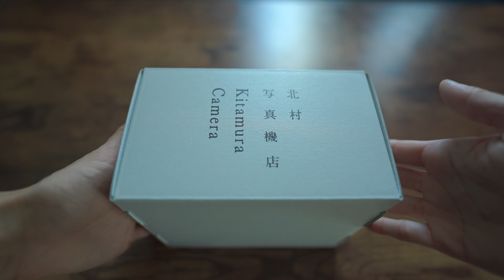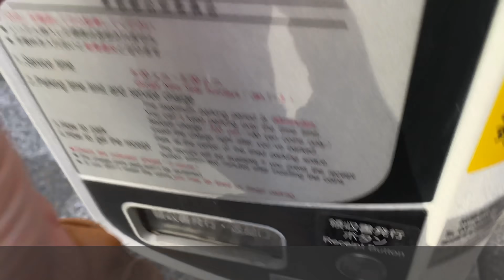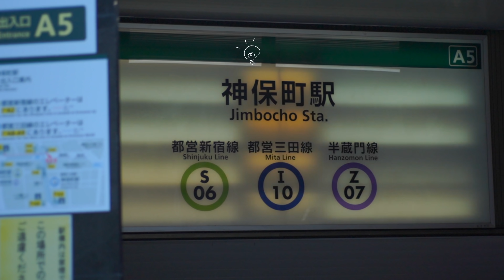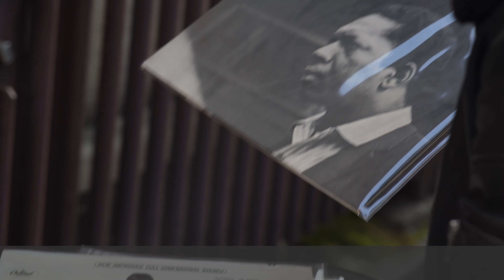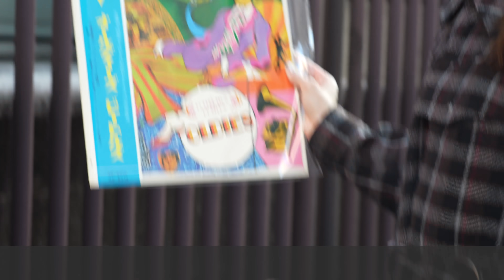オールドの沼、神保町で過ごす休日。Tokyo Jinbocho | Vinyl record,Vintage Books,Old coffee shop.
White Gloves

神保町散歩で訪れた、富士レコード社。
ぜひ、「YU.SR500の動画をみて来ました！」なんて言ってくれたら最高です。。
Fuji Record Co.

こんにちは。YUです☺

車やバイクについてゆるーく配信していきます。
どうぞお気軽にご覧いただけると嬉しいです。

【仕事依頼/ファンレター等お届け先】

住所 〒460-0008
愛知県名古屋市中区栄一丁目23-29 SUN･Hビル 2F

-- YU（ゆう） --

🌼愛車
YAMAHA SR500
Alfaromeo 916Spider

🌺2020
車バイク好きのメディアサイト、
カーくるアンバサダー

『人生を愉しくするモノコト』を書いてます♪